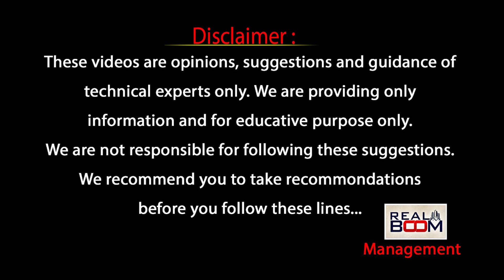Apartment Rates in Hyderabad | PVR Developers | 2 BHK, 3 BHK Apartment Rates | Real Boom